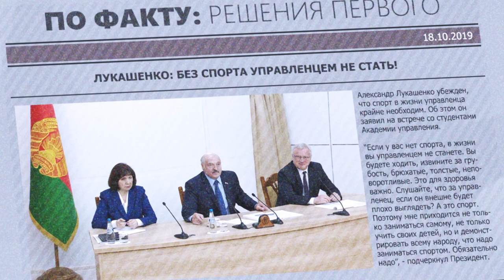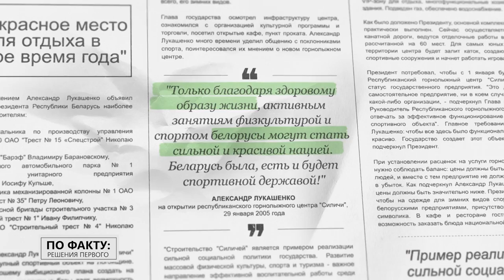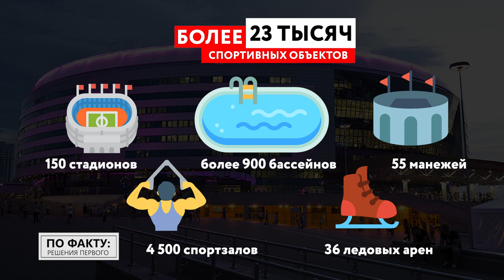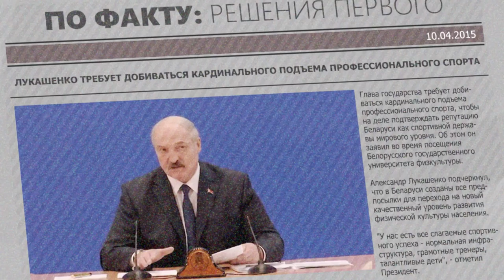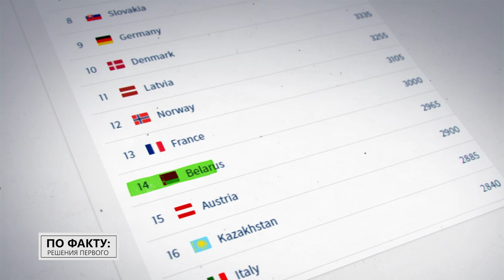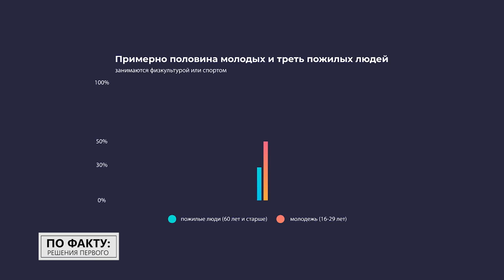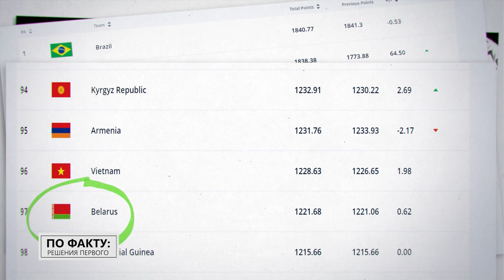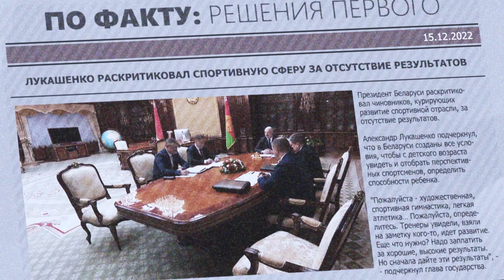ВЫ ЕЩЁ НЕ ВИДЕЛИ ЭТИ КАДРЫ ЛУКАШЕНКО! // Почему так много про спорт? | ПО ФАКТУ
Можно ли считать белорусов спортивной нацией? За что Лукашенко критикует спортсменов и чиновников? Какой вид спорта глава государства любит больше всего? Смотрите в новом выпуске проекта "ПО ФАКТУ: РЕШЕНИЯ ПЕРВОГО"!

00:00 Лукашенко: Если у вас нет спорта в жизни, вы управленцем не станете!

01:24 Что делает страну спортивной державой? // Лукашенко про спорт высших достижений;

02:05 Не только Минский полумарафон? Вот сколько спортивных мероприятий проходит в Беларуси!

02:21 Тихон: В этом году делаем белорусскую лигу бега! // Что это такое?

03:31 А что делают для детей?

03:49 "Совместно с Президентским спортивным клубом!" // Где искать хороших хоккеистов?

04:41 Отсчёт идёт десятками тысяч! Сколько в Беларуси спортивных объектов?

04:53 "На данный момент их 44!" // Зачем Беларуси так много ледовых арен?

06:19 Лукашенко про спортивные объекты: То, что построено, должно быть занято с утра до вечера!

06:41 ЭКСКЛЮЗИВ: Молодой Лукашенко занимается спортом! // Какой спорт любит Президент?

07:30 Почему Лукашенко называют футболистом? // Архивные кадры!

07:48 Лукашенко: Многими видами спорта занимался! Можно сказать «всеядный»!

08:47 За кого болеет Лукашенко?

09:20 "Между Францией и Австрией!" // На каком месте в хоккейном рейтинге находится Беларусь?

09:43 "Сейчас происходит слом эпох!" // Про молодых хоккеистов;

10:57 А сколько белорусов занимаются спортом? // Статистика по возрастам;

11:26 Как и зачем страна так активно привлекает белорусов к спорту? // Комментарий Минспорта;

12:48 Как белорусы выступают на Олимпийских играх?

13:21 "17 сборных! Из почти сотни претендентов!" // Посмотрите, в какой рейтинг попали белорусы в Пекине!

13:40 Почти как и спортивных объектов! Вы удивитесь, сколько в Беларуси профессиональных футболистов!

14:19 Лукашенко раскритиковал спортивную сферу: Я что-то не заметил там наших футболистов!

15:01 В Беларуси большого спорта нет?

15:18 Лукашенко: Слишком всем хорошо! // Почему не ладится в большом спорте?

15:54 Страны нашли выход? // Про отстранение наших спортсменов от главных соревнований;

16:58 Тихон: Подготовка к Олимпиаде ведётся! // Про недопуск русских и белорусских атлетов.